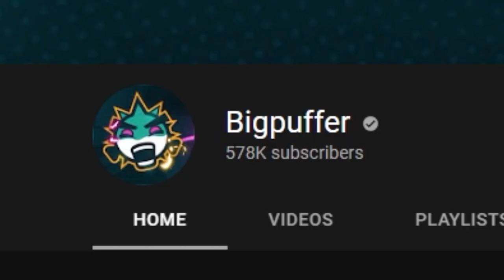GASLIGHTING MY FRIENDS FOR 26 MINUTES!